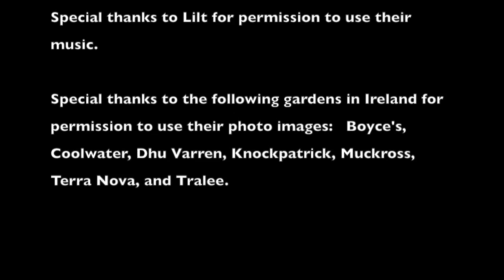Ireland RnR Garden Club Tour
Tour beautiful, pristine gardens in Ireland on a one week Ireland RnR Garden Club Tour.  Visit IrelandRnR.com to view link for the Garden Club Tour details.